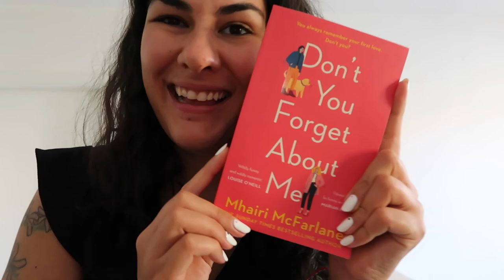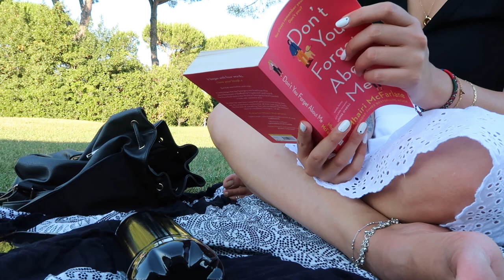Perché è importante avere un sito web e quali sono gli errori da evitare.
Come si crea un sito web efficace?
Nelle ultime settimana ho fatto parecchie ricerche online e mi sono trovata davanti a tantissimi siti web fatti male. Design antiquato, informazioni mancanti, funzionalità inesistenti.
I siti web nell'era dei social vengono spesso trascurati. È molto più divertente giocare con i filtri d'Instagram piuttosto che con la SEO. Ma a cosa ci può portare questo atteggiamento? Che conseguenze ha sul nostro business la scelta di abbandonare il proprio sito web?

Se questo argomento ti interessa ti consiglio la lettura di questo articolo

Hai bisogno di un sito web? Scopri il mio servizio Make Yourself at Home

Chi sono?

Quando mi affianco a un business per aiutarlo a raggiungere i suoi obiettivi io non guardo solo alla sua strategia di comunicazione, all’utilizzo che sta facendo dei social e altre componenti “tecniche” del digital marketing.